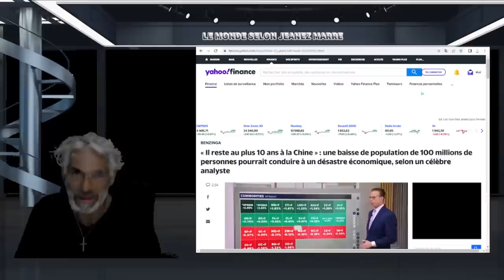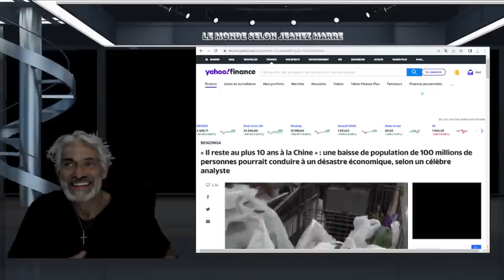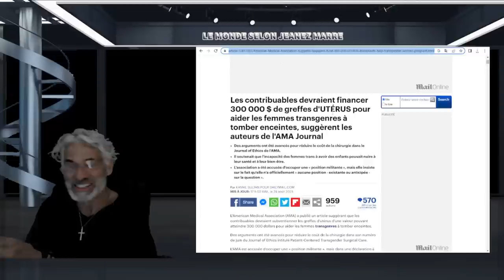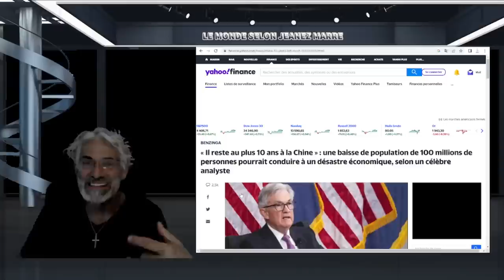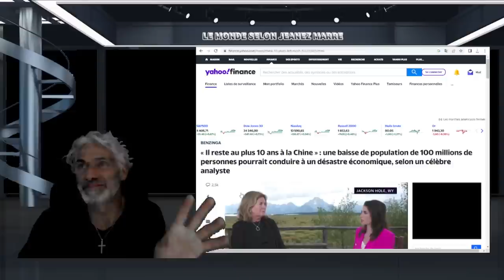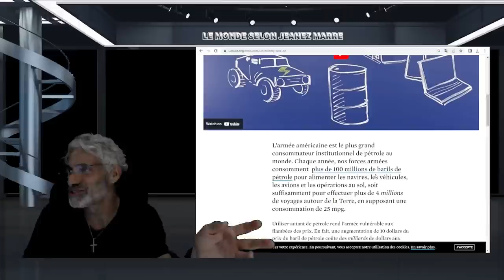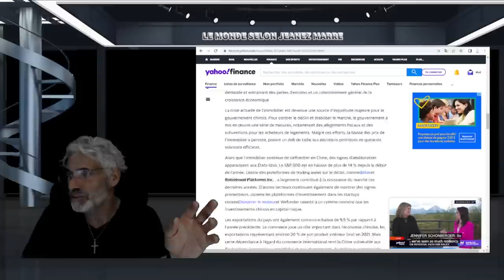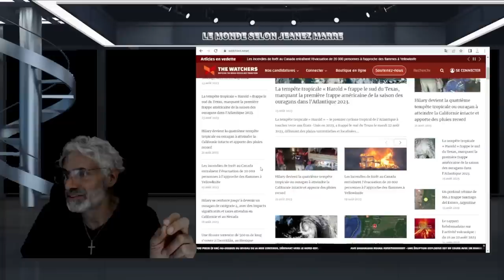DERNIÈRE HEURE; IL AVAIT DONC RAISON; LA PLUS GRANDE MENAÇE QUI NOUS GUETTE;2025;PRÉPAREZ-VOUS!